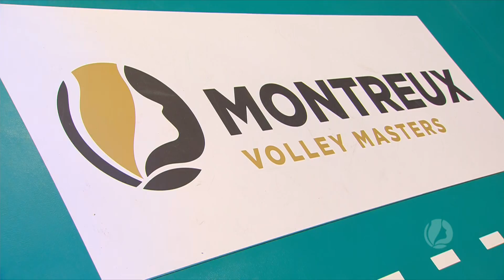Montreux Volley Masters 2017: Polska-Tajlandia 3:1 Highlight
Video courtesy of Sportsman (Laola1.TV)